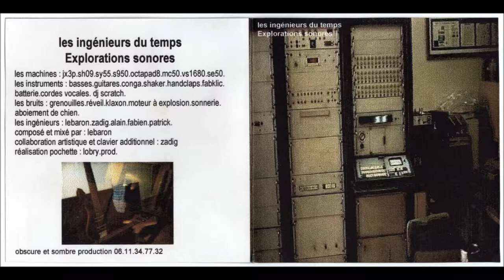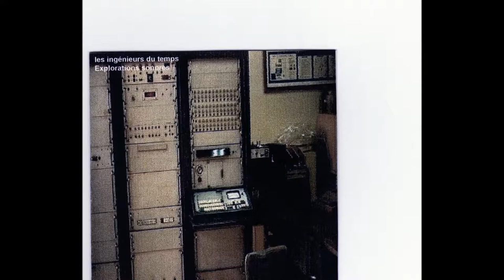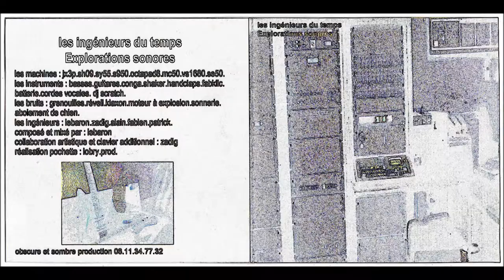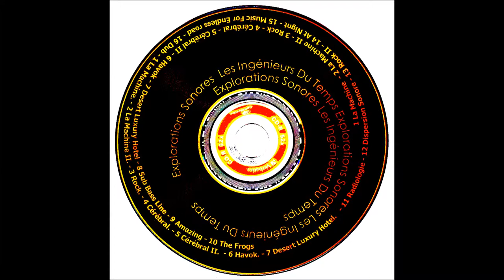Les Ingénieurs du Temps. Explo Live 01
RADIO-LOGIE / Explo live 01 /